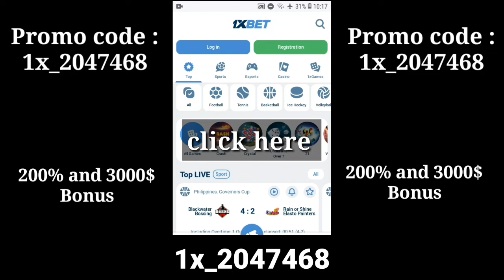Man Utd in talks over £200k-p/w ace who'd get Rashford firing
Stay updated with all the latest news and developments at Manchester United! In this video, we cover transfer rumors, match previews, and player updates. Don’t miss out on exclusive insights and expert analysis on the Red Devils’ journey this season.